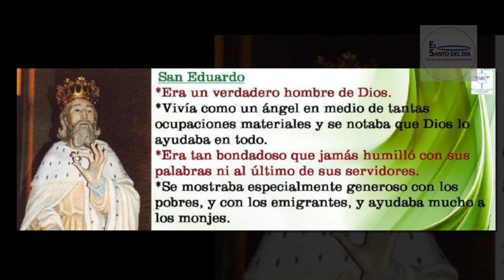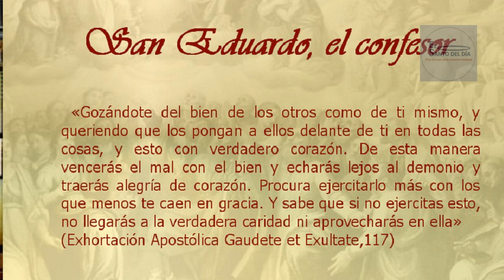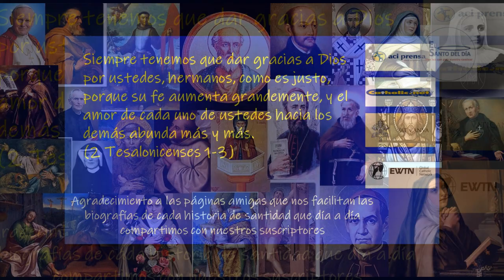OCTUBRE 13 / SAN EDUARDO REY /EL SANTO DEL DIA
Hoy 13 de octubre la iglesia conmemora a san Eduardo, Rey de Inglaterra.

Eduardo quiere decir: el que protege la propiedad Este fue el más popular de los reyes ingleses de la antigüedad. Tres cualidades le merecieron su fama de santo: era muy piadoso, sumamente amable y muy amante de la paz, a los diez años fue desterrado a Normandía, Francia, de donde no pudo volver a Inglaterra sino cuando ya tenía 40 años.

Dicen que conservó perpetua castidad.
San Eduardo tuvo unos modos de actuar que lo hicieron sumamente popular entre sus súbditos y lo convirtieron como en un modelo para sus futuros reyes. Lo primero que hizo fue suprimir el impuesto de guerra, que arruinaba mucho a la gente. Luego durante su largo reinado procuró vivir en la más completa armonía con las cámaras legislativas (que el dividió en dos: cámara de los lores y cámara de los comunes). Se preocupó siempre por obtener que gran cantidad de los impuestos que se recogían, se repartieran entre las gentes más necesitadas.

Un autor que vivió en ese tiempo nos dejó los siguientes datos acerca de San Eduardo: "Era un verdadero hombre de Dios. Vivía como un ángel en medio de tantas ocupaciones materiales y se notaba que Dios lo ayudaba en todo. Eran tan bondadoso que jamás humilló con sus palabras ni al último de sus servidores.

Se mostraba especialmente generoso con los pobres, y con los emigrantes, y ayudaba mucho a los monjes. Aún el tiempo en que estaba en vacaciones y dedicado a la cacería, ni un solo día dejaba de asistir a la santa misa. Era alto, majestuoso, de rostro sonrosado y cabellos blancos. Su sola presencia inspiraba cariño y aprecio".

Cuando Eduardo estaba desterrado en Normandía prometió a Dios que si lograba volver a Inglaterra iría en peregrinación a Roma a llevar una donación al Sumo Pontífice. Cuando ya fue rey, contó a sus colaboradores el juramento que había hecho, pero estos le dijeron: "el reino está en paz porque todos le obedecen con gusto Pero si se va a hacer un viaje tan largo, estallará la guerra civil y se arruinará el país".

Entonces envió unos embajadores a consultar al Papa San León Nono, el cual le mandó decir que le permitía cambiar su promesa por otra: dar para los pobres lo que iba a gastar en el viaje, y construir un buen convento para religiosos. Así lo hizo puntualmente: repartió entre la gente pobre todo lo que había ahorrado para hacer el viaje, y vendiendo varias de sus propiedades, construyó un convento para 70 monjes, la famosa Abadía de Westminster, nombre que significa: monasterio del occidente, en la catedral que hay en ese sitio es donde sepultan a los reyes de Inglaterra.

En el año 1066, desgastado de tanto trabajar por su religión y por su pueblo, sintió que le llegaba la hora de la muerte. A los que lloraban al verlo morir, les dijo: "No se aflijan ni se entristezcan, pues yo dejo esta tierra, lugar de dolor y de peligros, para ir a la Patria Celestial donde la paz reina para siempre".

Que Dios santísimo nos conceda muchos gobernantes tan virtuosos como San Eduardo rey.
Hoy también es el día de:
- San Rómulo
- Santa Chelidonia – Eremita
- Beata Alejandrina María da Costa
- Beato Tomas Pallarés
- Beato Salustiano González Crespo